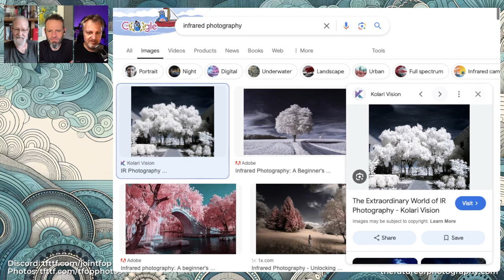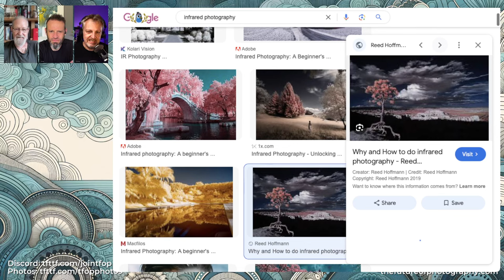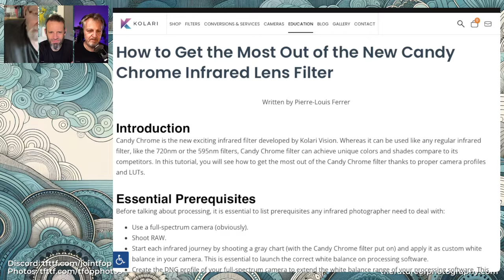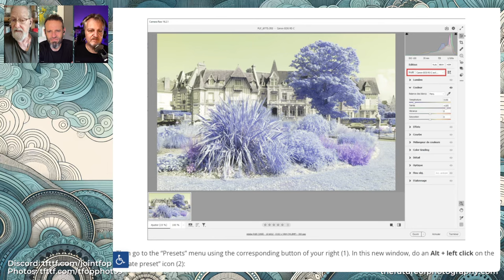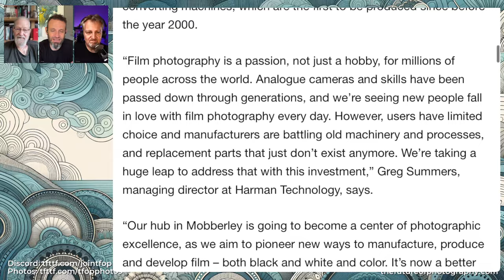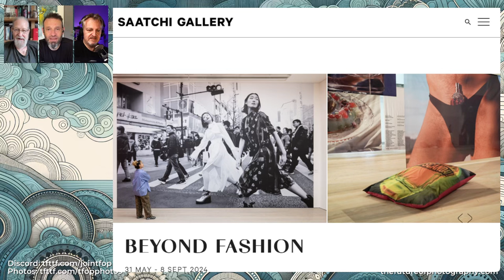311 Infra Red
The broad, deep and mysterious world of Infra Red photography is the topic of this week's show. Jeremiah leads us into our exploration which covers IR photography on film, filters and what they do, converting digital cameras and post production. So much to talk about 😀.

Chapters:
00:00:00 Introduction to Photography Trends
00:00:28 Exploring Infrared Photography
00:03:38 Technical Definition of Infrared Photography
00:08:54 Philosophical Underpinnings of Infrared Photography
00:10:00 Perception and Reality in Infrared Photography
00:13:11 Challenges and Techniques in Shooting Infrared
00:16:49 Infrared Film and its Unique Characteristics
00:26:45 Group Shot Ideas and Camera Conversions
00:27:44 Exploring Infrared Filters and Conversion Techniques
00:30:22 Pseudo Infrared Photography Techniques
00:34:50 Future of Film Manufacturing and Resurgence
00:37:15 Sachi Gallery's Avant-Garde Fashion Exhibition
00:40:24 Wrapping Up Infrared Photography Exploration